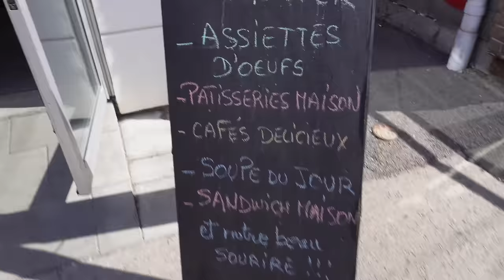Q/A : ON VOUS DÉVOILE LA VÉRITÉ !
Cette semaine vlog qui se transforme en Q/A , donnez-nous vos feedback et on se revoit la semaine prochaine pour notre vlog Philadelphie !!

All love